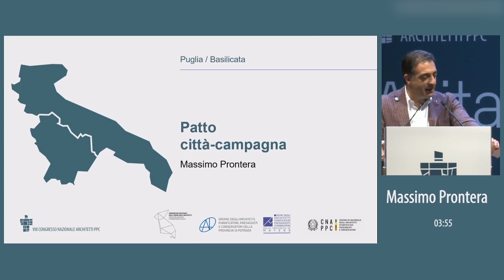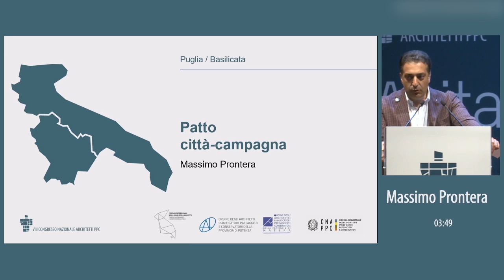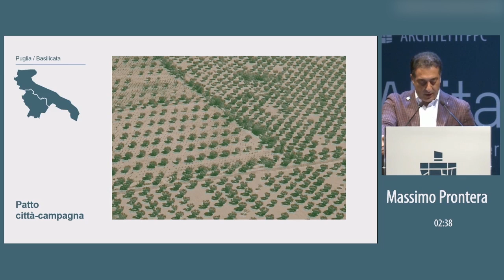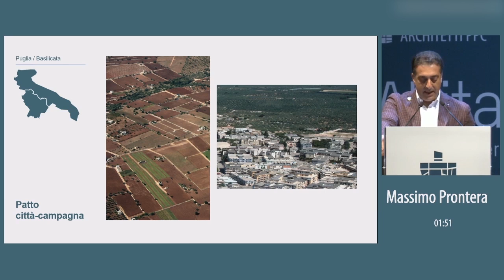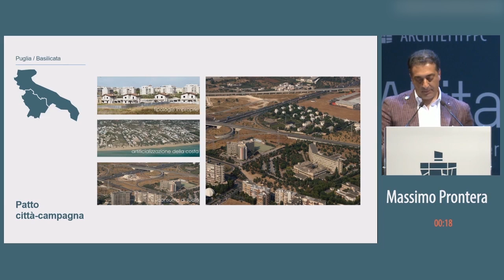16 Massimo Prontera